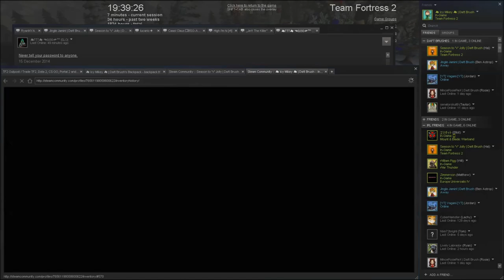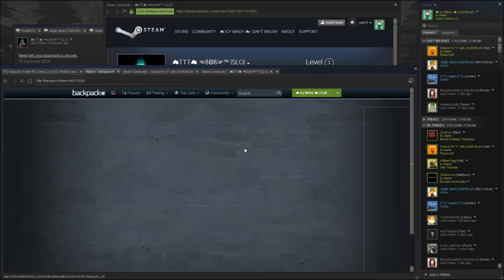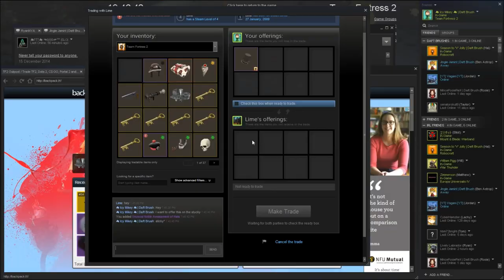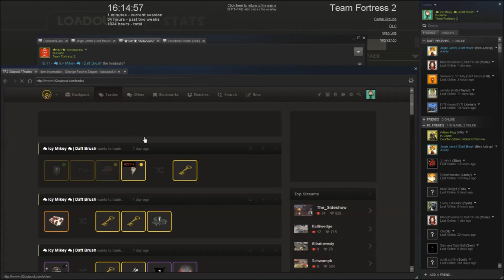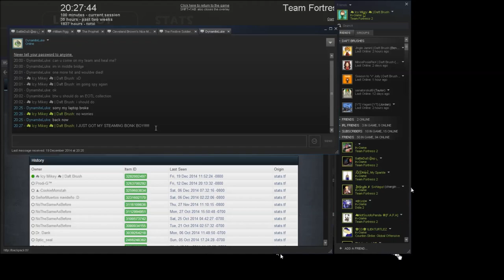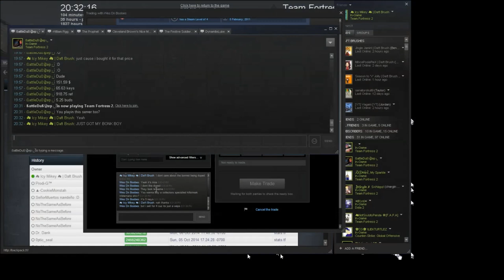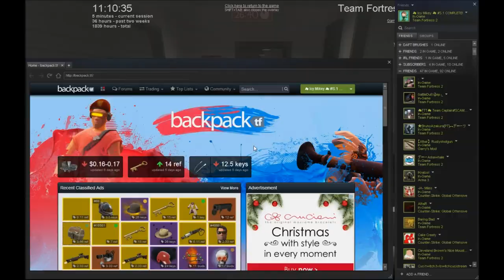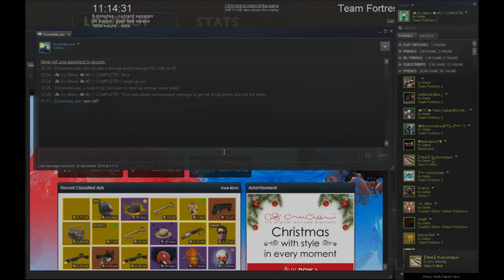TRADING FOR MY DREAM SET! - Revolver To Riches #26 | Season 1 - Scout (Team Fortress 2)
Sorry for the mix of quality in this video, im testing out OBS because ive been having a number of problems with Fraps! Thank you all so much for supporting my youtube channel and now I present you all the FINALE of my Series 1 of revolver to riches on Youtube! I have worked up from hat Strange Revolver and now i have my dream scout set! Thanks everyone for watching and remember to leave name and description suggestions and also vote for the next series :D Enjoy!

TF2HUD+ (OLD VERSION STILL WORKS PICK 129)